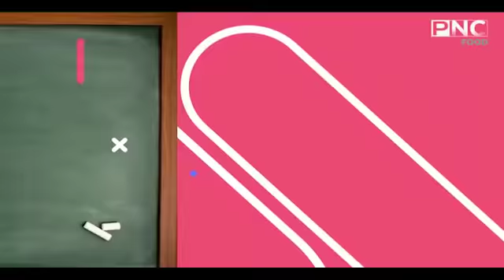طريقه عمل الكريم كراميل | سارة عبد السلام | سنة اولي طبخ PNC FOOD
الكريم كراميل | سارة عبد السلام | سنة اولي طبخ  PNC FOOD